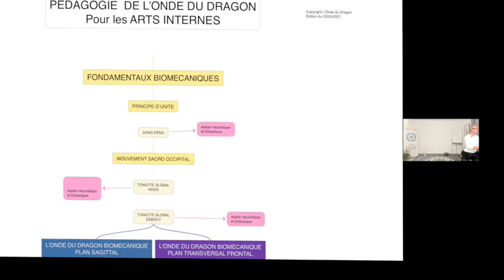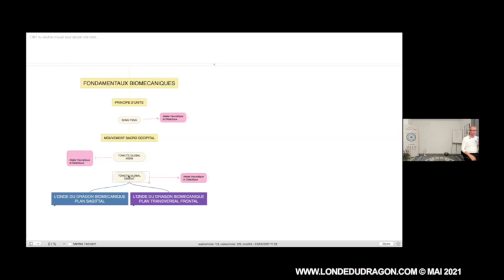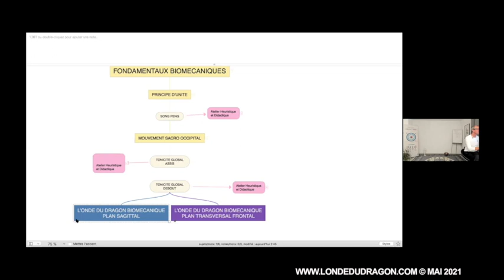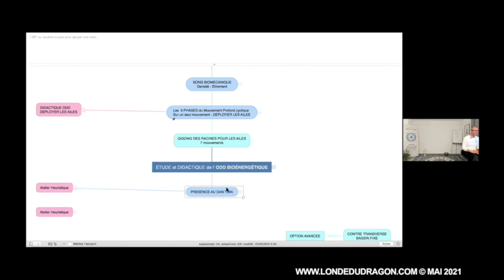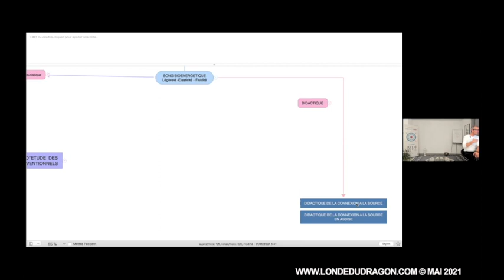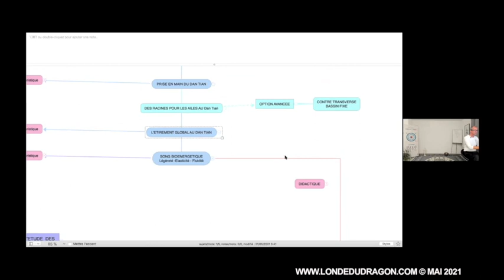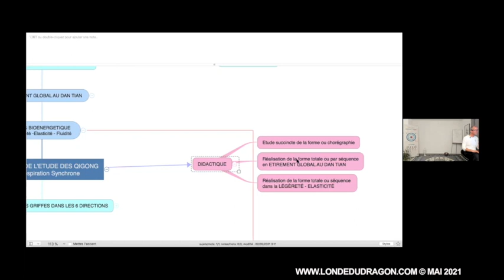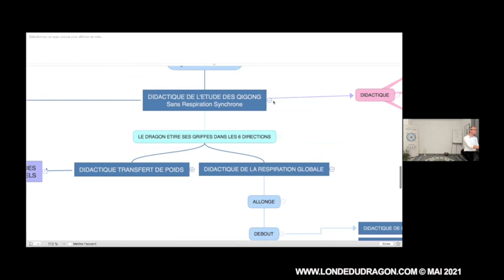Découvrez la pédagogie innovante de l'Onde du Dragon appliquée aux Arts énergétiques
Thierry doctrinal, fondateur et maître enseignant de l'école de l'Onde du Dragon,
présente le principe pédagogique innovant de l'Onde du Dragon appliqué aux arts énergétiques :
une didactique claire et objective pour atteindre et reproduire à souhait chaque étape qui s'enchaine :
- Unité biomécanique dans le statique (atelier sur ma chaine) (1 ère jour de transmission)
- l'Unité et la coordination biomécanique à partir du sacrum (2 ème jour )
- les statique et le mouvement dans l'Unité bioénergétique et la coordination au Dan Tian (3ème jour)
- Etude du Souffle du Dragon (respiration globale et conduite des flux) (7ème )
- connection et conduite de l'énergie externe TAI JI (20 eme jour)
- connexion au WUJI, à La source , à L' Amour (4 ème jour)
durée: 49:23